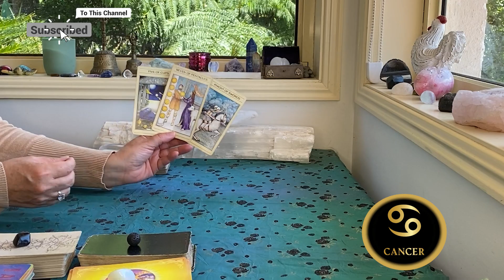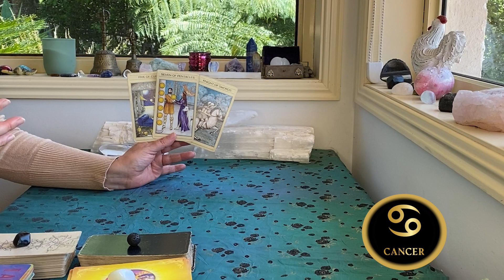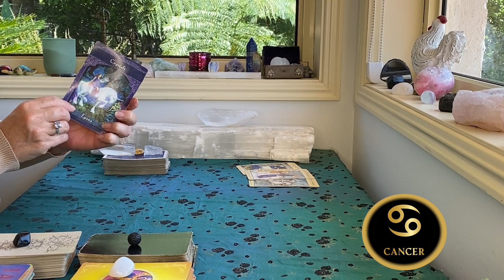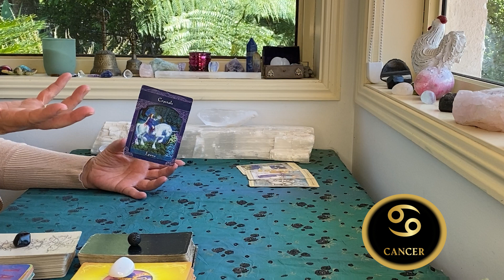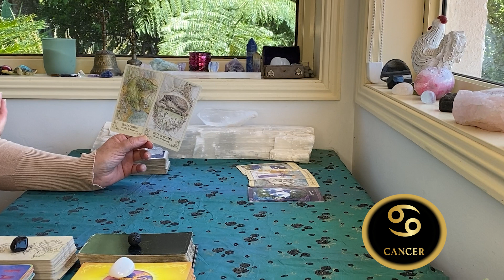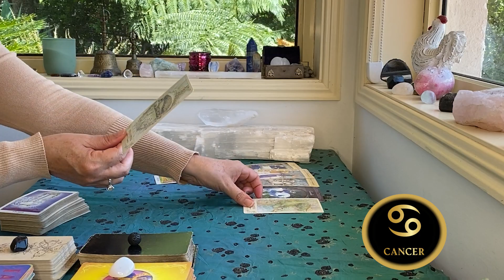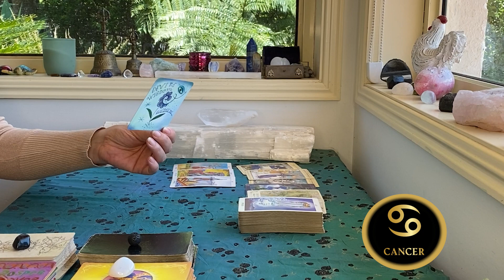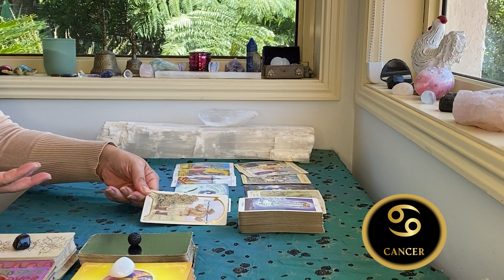CANCER WEEKLY TAROT "NEW GROWTH BRINGS ABUNDANCE!!!" OCT 30th - NOV 5th 2022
The cards I use are:
The Rider Waite
Ethereal Visions by Matt Hughes

GreenLion Goddess